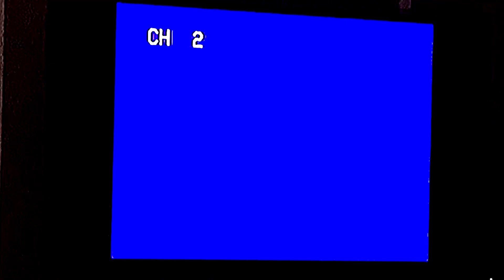Opening to Sony Wonder Presents Nickelodeon FrightFest 1994 VHS (60FPS)